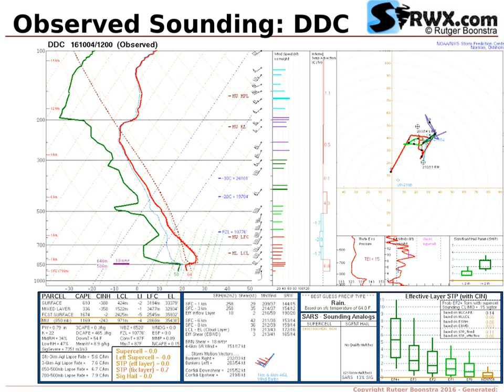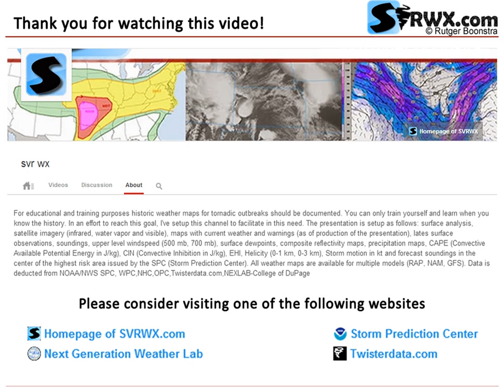Severe Weather Maps for October 04, 2016 (Tue) - SPC Risk: ENH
Historical weather maps and model output for (Severe) weather outbreak on October 04, 2016 (Tue). Primary Risk Area: Kansas (KS). TORNADO Risk: 10% HAIL Risk: 30% WIND Risk: 15% CATEGORICAL Risk: ENH. SPC Risk: ENH.